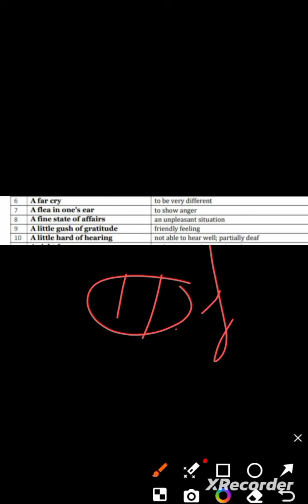English Vocabulary II 5 Idioms in 1 Minute II English Vocabulary Through Mnemonic II Part - 2 II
English Vocabulary II 5 Idioms and Phrases in 1 Minute II English Vocabulary Through Mnemonic II